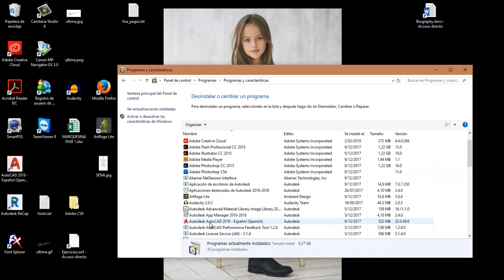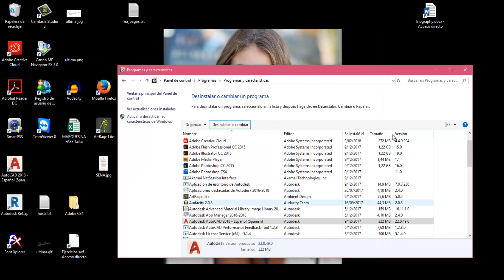EXPRESS TOOLS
Cómo instalar la pestaña de EXPRESS TOOLS en Autocad versiones 2012 en adelante